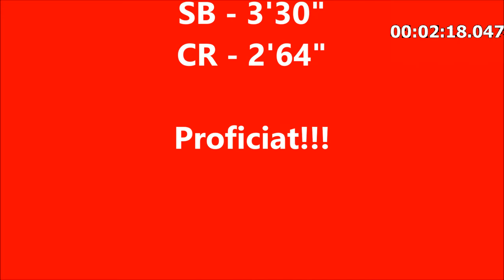Rudi CR AC Lyra - 800 m Masters